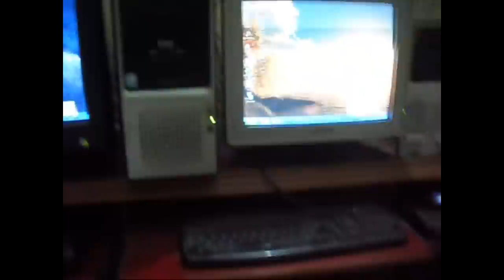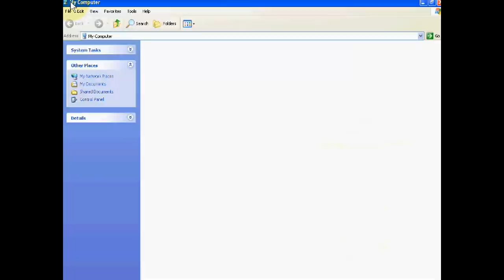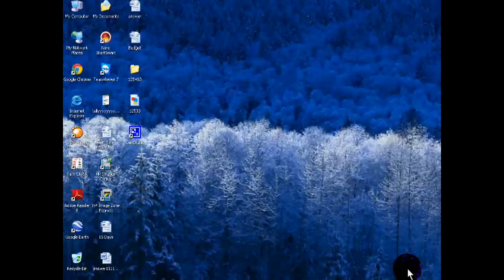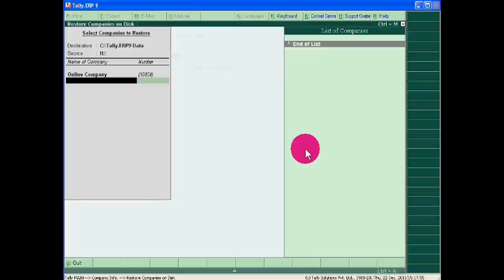How to Transfer Tally Data from One Computer to Other Computer